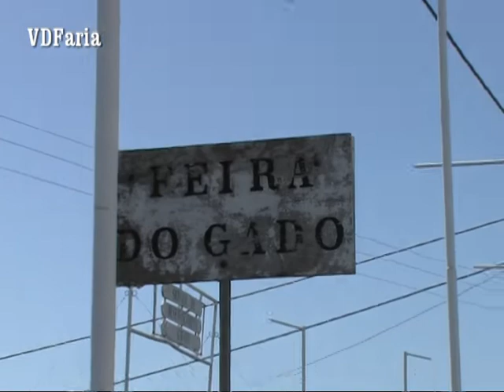Independentes visitaram o Recinto da feira do gado e abastecimento de agua, Norte Pequeno